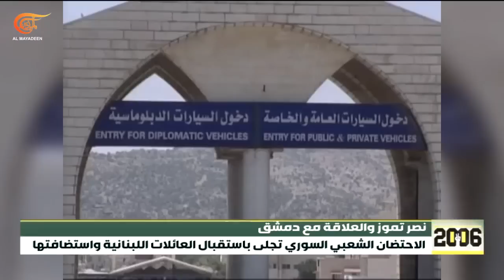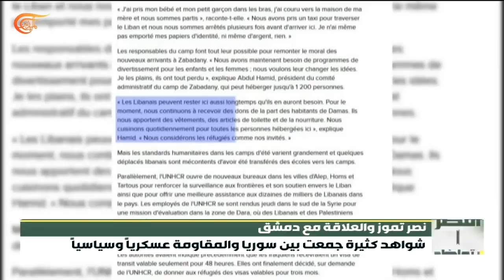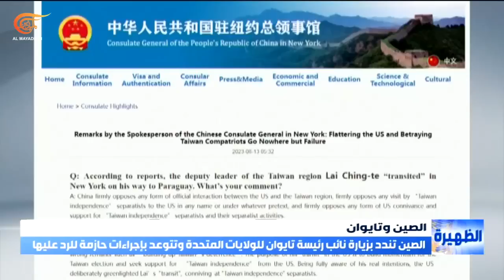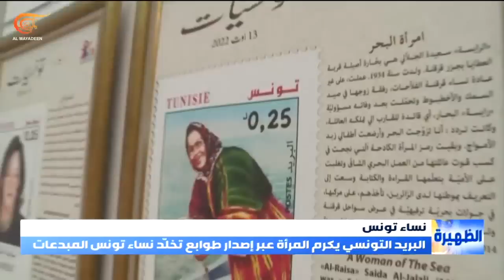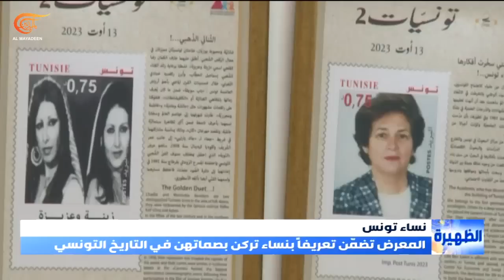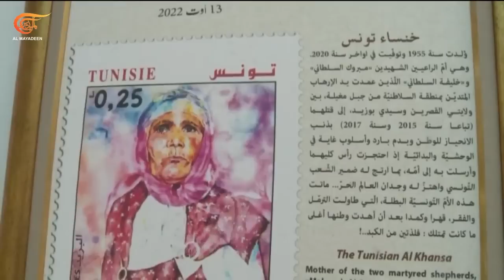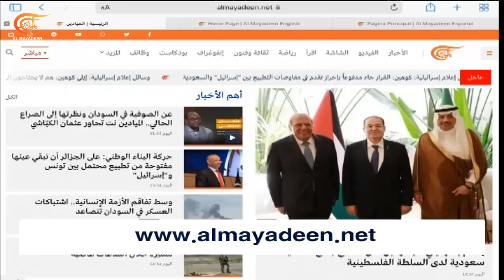نشرة الظهيرة | 2023-08-13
نشرة الظهيرة ,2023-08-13 وزير الخارجية الإسرائيلي يقول إن "إسرائيل" لن تسمح بفتح قنصلية سعودية للسلطة الفلسطينية في القدس.
سبعة عشر عاماً على نصر تموز، والاحتلال يغوص في أزماته وتهديدات مسؤوليه لحزب الله محط سخرية وضحك من المعلقين الإسرائيليين.
على وقع الاشتباكات المستمرة بين الجيش السوداني والدعم السريع، اجتماع للقوى السياسية في إثيوبيا غدًا لبحث سبل إنهاء الحرب.
الدفاع الروسية تحبط هجمات مسيرة على بيلغورود وكورسك، والقوات الأوكرانية تجلي سكان مناطق سيطرتها في خاركيف وسط تقدم القوات الروسية.
وسط انقسام في إكواس بشأن الخيار العسكري، النيجر تطالب برفع العقوبات غير الانسانية عنها وتقول، إما الاعتراف بالنظام الجديد أو الحرب.
بكين تتوعد بإجراءات قوية ردًا على زيارة نائب رئيسة تايوان الولايات المتحدة، وتتهم واشنطن بخرق مبدأ الصين الواحدة وبتقويض السلام.